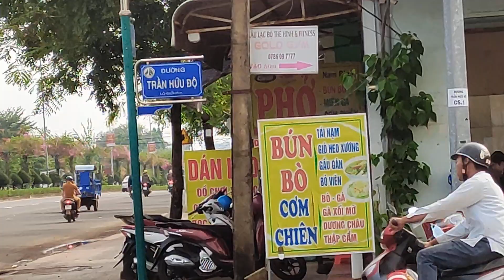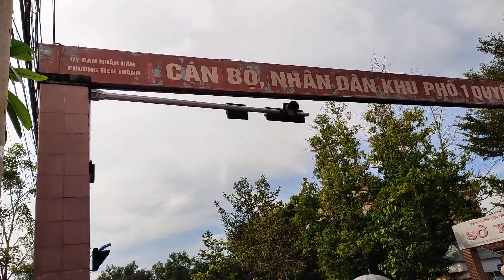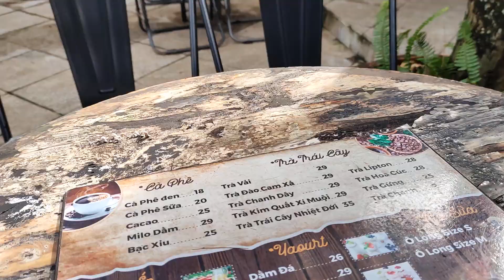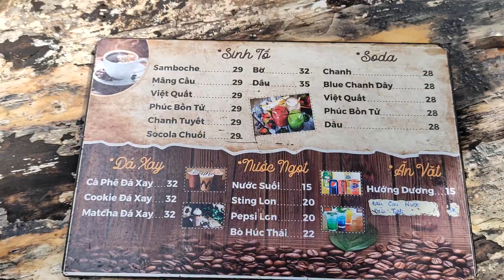070 - Góc Phố TIẾN THÀNH - Đồng Xoài - Bình Phước (Đô Thị Mới) Có thật sự PHÁT TRIỂN...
TV Life - Đó Đây Cuộc Sống

Góc Phố TIẾN THÀNH - Đồng Xoài - Bình Phước  (Đô Thị Mới) Có thật sự  PHÁT TRIỂN...